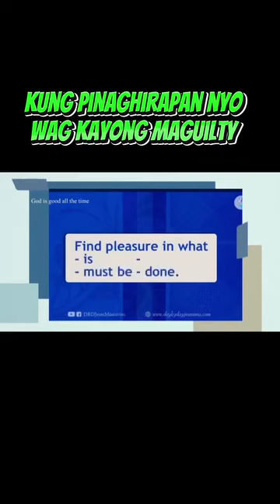WAG Mag Guilty Pag Ini enjoy Ang buhay! Lalo't ikaw ang naghirap. loveyourself ©️📹Pastor ED LAPIZ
Pag ikaw naghirap wag pagdamutang ang sarili. evenjoy mu din paminsan minsan ang iyong pinaghirapan ❤️❤️